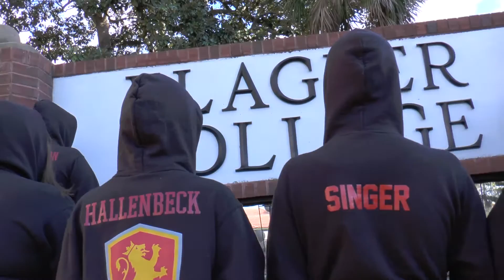FRAS 2017 Roll Call - Flagler College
Flagler College, St. Augustine Florida
Brings you the Fras Roll Call 2017, featuring the Residence Life staff and their super powers to survive duty.
Filmed and edited by Vinnie D.